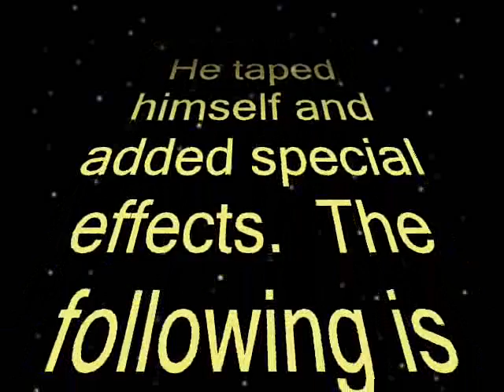Ed Wars 1 (2003)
My first ever video with a lightsaber.  I was 14.  At the time, all I had access to was ImageForge for the effects.

Ed + alone = this kinda stuff